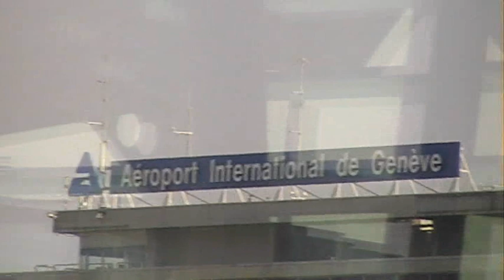Salón internacional del automóvil de Ginebra 2010.(IV)Geneve 2010 international motor show. (IV)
Visitamos la 80 edición del salón internacional del automóvil de Ginebra (Suiza) 2010. Cuarta Parte
Visit to the 80th International motor show , Geneve (Switzerland) 2010. Fourth part

Seat , Ferrari , Renault , Lamborgini , Pagani , Koenigsegg , Bertone
Nous avons visité la 80e édition du Salon International de l'Automobile à Genève (Suisse) . quatrième partie